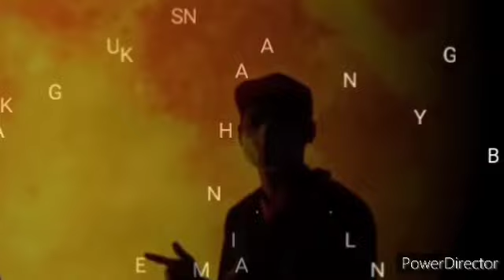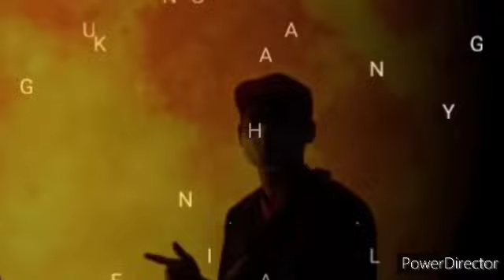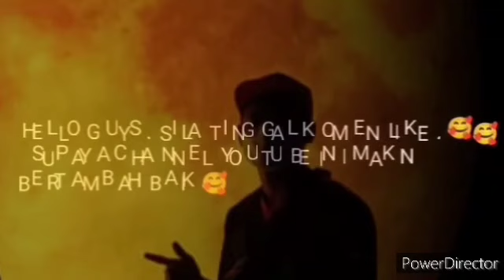TERBARU!! PUTERI SARAH MEMBUAT KEPUTUSAN UNTUK SER4NG IRA KAZA !?